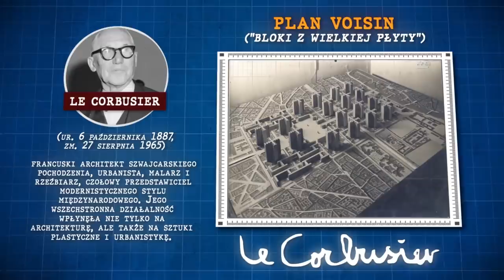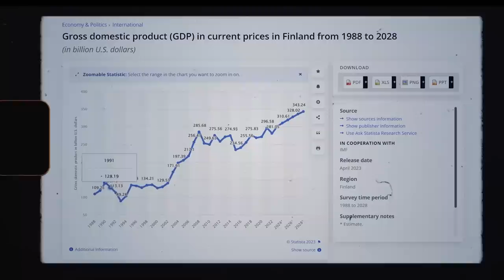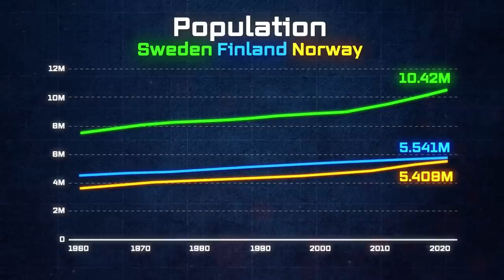Dlaczego za TĄ LINIĄ żyje tak MAŁO LUDZI?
Etapy odcinka:

0:00 Gęstość zaludnienia w Europie
2:32 46 sekund informacji
3:18 Najbardziej i najmniej zaludnione miejsca na świecie
5:32 Skandynawia (Szwecja i Norwegia)
7:13 Zaszłości historyczne i wpływy ZSRR na Białorusi
8:51 Państwa Bałtyckie
10:17 Warunki klimatyczne i geograficzne
11:22 Europejska część Rosji
12:52 Finlandia

🏆OPIS:

Spójrzcie teraz ponownie na mapę. Białoruś jest dopiero 172 spośród 248 państw pod względem gęstości zaludnienia, ale to i tak jest jeszcze względnie dobry wynik w porównaniu z resztą krajów tego obszaru. Następna jest Litwa z 43 osobami na km2 co daje jej 177 miejsce, Łotwa 190 miejsce i Estonia 192 miejsce. Na północy znowuż mamy Szwecję na 204 miejscu, później Norwegię 215 miejsce i na końcu Finlandia 216 miejsce. Na szarym końcu Rosja 231 miejsce, ale biorąc pod uwagę tylko część europejską to 30 osób na kilometr kwadratowy, czyli nawet nieco lepiej niż w przypadku państw Skandynawskich. Skąd jednak aż takie różnice skoro tak naprawdę te szerokości geograficzne znacząco się od siebie nie różnią, a populacyjnie spadek jest faktycznie dość wyraźny nawet nie uwzględniając znacznie dalej wysuniętych na północ regionów? Najlepiej to zjawisko będzie można zbadać właśnie na podstawie Białorusi, państw bałtyckich oraz południowej Szwecji, ale zanim do tego przejdziemy czas jeszcze na chwilę na mapę. Dzieląc populację według szerokości geograficznej, widzimy, że populacja staje się bardziej skoncentrowana w pobliżu równika. W szczególności 25. i 26. równoleżnik na północ to najgęściej zaludnione kręgi szerokości geograficznej. Na tych szerokościach geograficznych, które przebiegają przez duże kraje, takie jak Indie, Pakistan, Bangladesz, Chiny, Stany Zjednoczone, Meksyk i inne, mieszka około 279 milionów ludzi. Im większy kąt tym populacja drastycznie się kurczy- Warszawa leży np. 52 równoleżniku, który uznawany jest za kolejny dość gęsto zaludnioną linię na mapie świata- na tej samej szerokości leżą miasta takie jak Berlin, Londyn czy Dublin. To przedostatni z dużych peaków populacyjnych. Ostatni znajduje się w przedziale 58-62 stopni i to właśnie tak leżą miasta takie jak Petersburg, Helsinki, Sztokholm i Oslo.